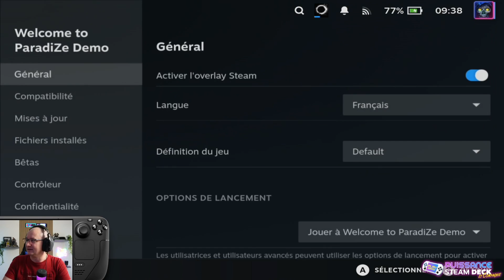🎮STEAM DECK: ⚠️DEMO⚠️ WELCOME TO PARADIZE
Bienvenue à ParadiZe !
Envie d’avoir votre propre zombie de compagnie ? Un fidèle compagnon qui vous défend contre ses congénères et vous accompagne dans toutes vos aventures ? A ParadiZe, c’est possible ! Ici ce sont les zombies qui font le sale boulot.
Dans cette belle contrée de ParadiZe, d'ingénieux survivants expérimentent une technologie permettant de contrôler les zombies qui ont envahi le monde… Une fois hackés, ils deviennent des alliés précieux, même s’ils restent parfois instables et pas toujours fûtés. Tout n’est pas rose à ParadiZe, mais si vous êtes assez malin et habile de vos mains, peut-être réussirez-vous à survivre …
Une destination pleine de surprises
Explorez ParadiZe et rencontrez des personnages tous plus surprenants les uns que les autres. Sa faune et sa flore atypiques sauront vous surprendre. Dans la neige ou le désert, partez à l’aventure, seul ou accompagnés, de vos zombots et n’hésitez pas à envoyer balader les quelques parasites qui tentent de perturber votre séjour chez nous. Expéditions dans les terres ou farniente au soleil dans votre camp ? C’est à vous de décider et d’adaptez votre séjour à vos envies ! Nous vous recommandons tout de même de ne pas trop vous approcher de la population locale : ils peuvent se montrer quelque peu … agressifs.

Peu après votre arrivée, vous devez construire votre camp, un petit nid douillet que vous pourrez améliorer au fil du temps. Le confort c’est important, mais n’oubliez pas de vous protéger ! Ajoutez de nombreux pièges et murailles pour repousser les zombies qui ont la mauvaise habitude de ne jamais vous laisser tranquille. S’occuper d’un camp requiert de l’attention mais si vous n’aimez pas les tâches ménagères, ne vous inquiétez pas, on vous l’a dit : ici, ce sont les zombies qui font le sale boulot.

- Adaptateur USB-C coudé 180° JSAUX
- Crucial X9 Pro 1To Disque SSD Externe Portable
- 512GB Samsung Evo Plus MicroSDXC 130MB/s +Adapter
- brotect Protection Ecran Anti-Reflet pour ASUS ROG Ally
- Lecteur de Carte SD, USB C Lecteur de Carte Micro SD
- JSAUX Plaque Arrière Transparente pour ROG Ally
- Charmast 20000mAh 100W PD Batterie Externe
- IBROZ Dock Station d'accueil Compatible ROG Ally
- brotect Protection Ecran Anti-Reflet pour Valve Steam Deck
- SanDisk 1 To Extreme carte microSDXC + adaptateur SD
- brotect Protection Ecran Anti-Reflet pour Lenovo Legion
- Corsair MP600 Micro 1 to M.2 NVMe PCIe x4 Gen4 2 SSD (legion Go)
- ivoler 5-en-1 Steam Deck Dock et rog ally
- SABRENT 2230 M.2 NVMe Gen4 1To SSD Interne
- JSAUX Étui de transport pour Steam Deck, rog ally et legion Go
- JSAUX GripArmor GP0016 Coque de protection en silicone
- Spigen Glas.tR EZ Fit Verre Trempé pour Steam Deck
- Spigen Thin Fit Pro Coque de Protection avec béquille Steam deck

et en plus:
- Spigen Rugged Armor Pro Coque Compatibe avec ASUS Rog Ally
- Baseus Batterie Externe (uniquement steam deck)

Je ne recommande que des produits que j’utiliserais moi-même. Toutes les opinions exprimées ici sont les miennes.